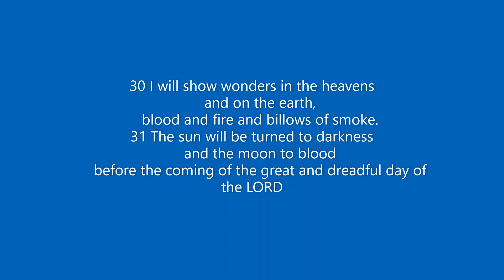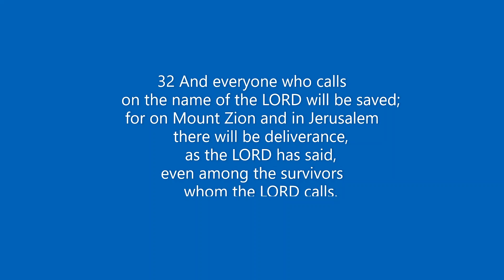GOD PROMISES TO RESTORE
GOLDEN VERSE: The Lord says, I will give you back what you lost to the swarming locusts, the hopping locusts, the stripping locusts, and the cutting locusts (Joel 2:25)
BIBLE TEXT: Joel 2:28-32
28 “And afterward,
    I will pour out my Spirit on all people.
Your sons and daughters will prophesy,
    your old men will dream dreams,
    your young men will see visions.
29 Even on my servants, both men and women,
    I will pour out my Spirit in those days.
30 I will show wonders in the heavens
    and on the earth,
    blood and fire and billows of smoke.
31 The sun will be turned to darkness
    and the moon to blood
    before the coming of the great and dreadful day of the LORD.
32 And everyone who calls
    on the name of the LORD will be saved;
for on Mount Zion and in Jerusalem
    there will be deliverance,
    as the LORD has said,
even among the survivors
    whom the LORD calls.
AIMS
1. What do we mean by the word years that locust has eaten?
2. When do you need restoration?
3. How God can restore your lost, locust year